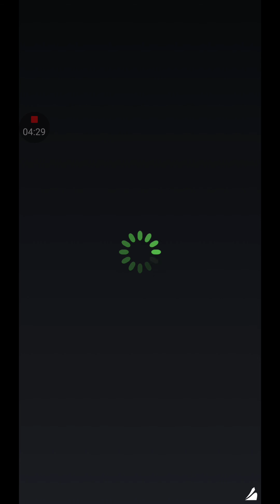S.1 Ep.1 Coronavirus Rapidly spreading?